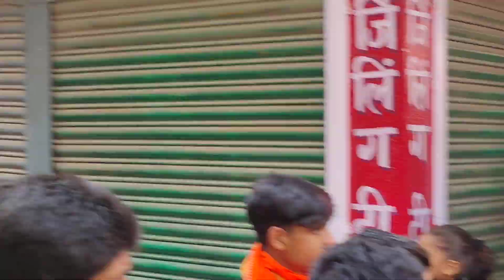रामनवमी शोभा यात्रा 2022 Haripur (Hajipur)